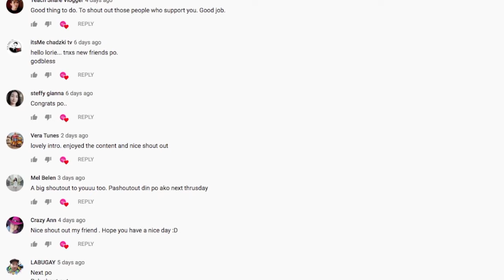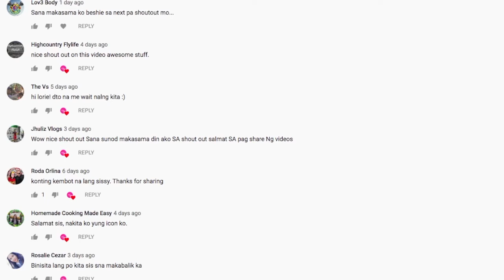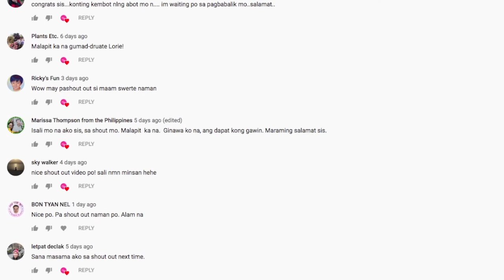ShoutOutThursday - 05/09/2019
If you are new to my channel Please  don't forget to LIKE, COMMENT AND SUBSCRIBE and hit the notification BELL if you like my content so you'll get notified every time I upload a video. ❤️